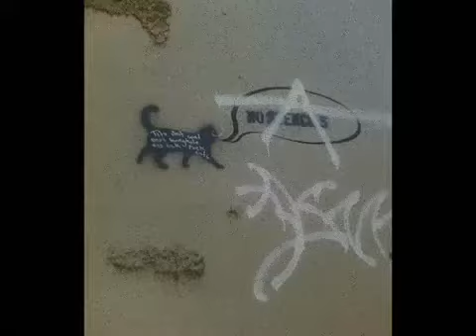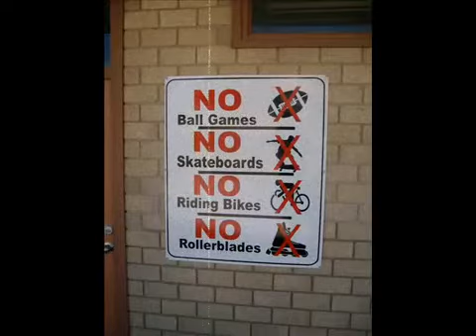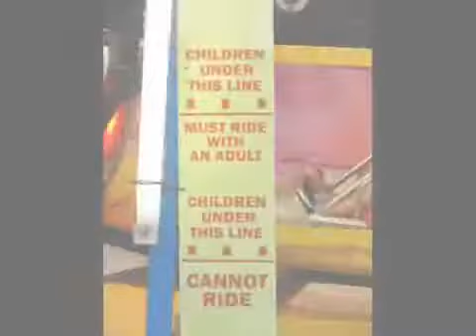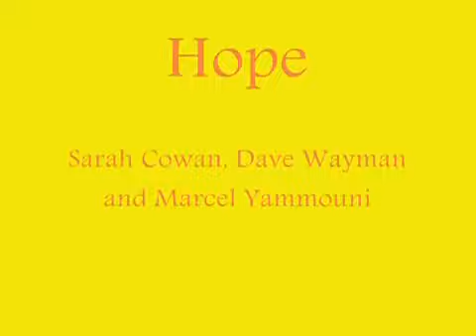Hope - Sarah Cowan and Marcel Yammouni ( Yammouni / Cowan / Wayman)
This is a demo that Marcel recorded in 2002 of a song we all wrote together. I think we wrote it one day and Marc impressed us by doing the whole thing in a couple of hours the next, playing all the instruments and the mix. Clever lad. This clip Sarah put together for her "sacredcow1" channel